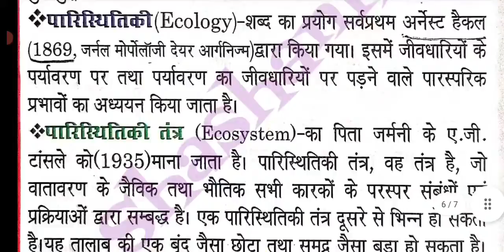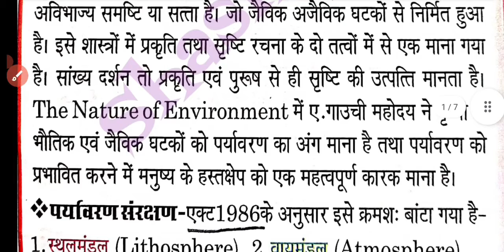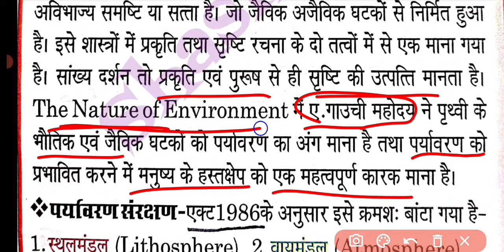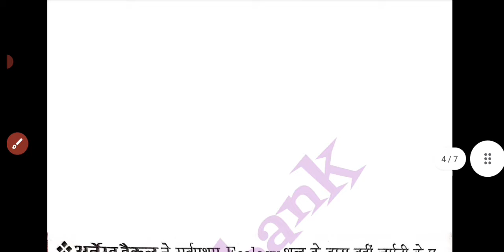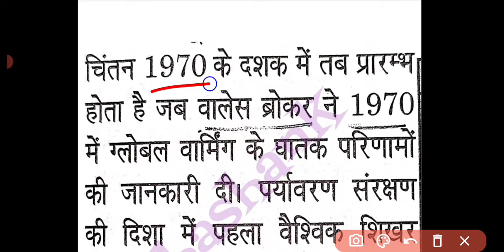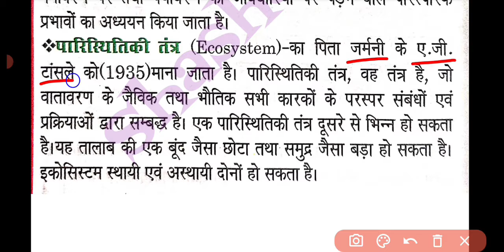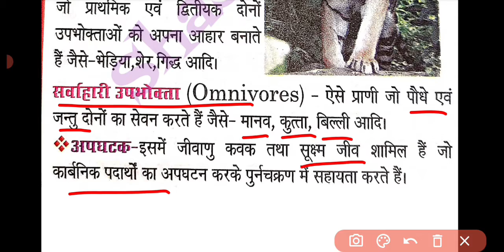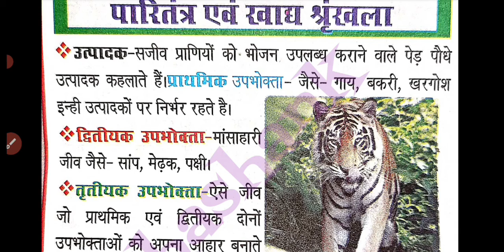EVS Important Notes | Unit - 1 | CTET -2022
shashank vishwakarma academy
evs preparation for ctet